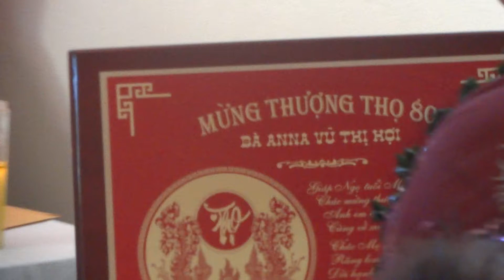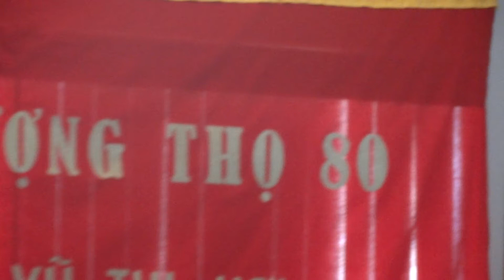Mother's 80th birthday 3